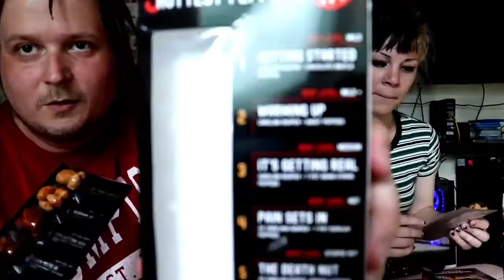Death Nut Challenge!!!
JToon & Vr0nika take on the Death Nut Challenge!! Can they make it???

Partners:
               My Friends Network: A place for streamers to build a community and support one another. We host game nights as well as have a stream team (applications are still open)

               Level Up Lounge: A place for gamers of every time zone and genre to get together and game at all times! Join a great group of gamers!